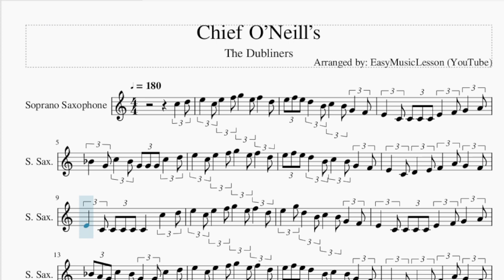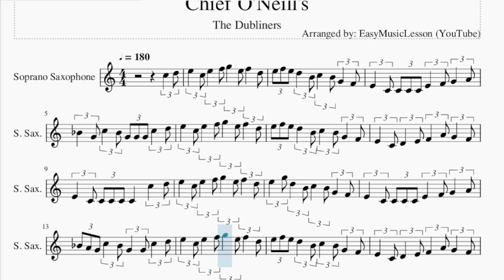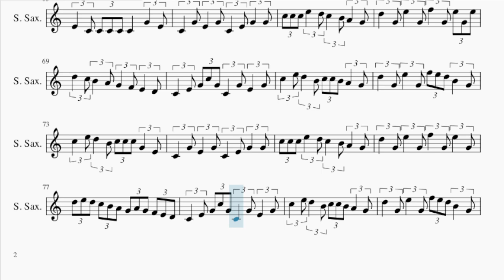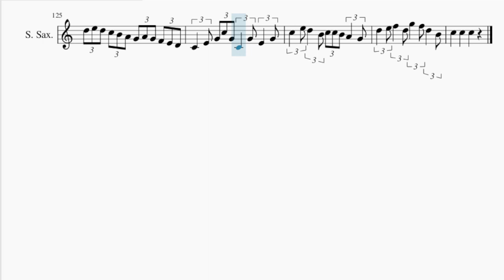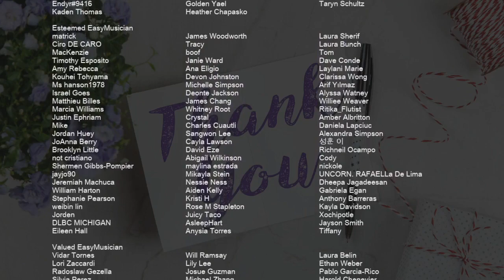Soprano Sax Sheet Music: How to play Chief O’Neill’s by The Dubliners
Comment and let us know how the videos have helped you. It keeps us going! :)Here is a sheet music/tab video on the song Chief O’Neill’s by The Dubliners on the soprano sax. A soprano sax sheet music arrangement which is transposed to notes that are easily played by soprano sax, for the song Chief O’Neill’s by The Dubliners.

EasyMusicLesson2 teaches you to play the your favorite instrument, through well-arranged sheet music so that you too can learn how to play Chief O’Neill’s by The Dubliners on the soprano sax as fast as you can. A soprano sax sheet music with backing tracks to help your play the song better.

Chords of Soprano Sax arrangement:
D Maj   A Min   D Maj   G Maj   D Maj   A Maj   D Maj   D Maj
G Maj   D Maj   A Min   D Maj   G Maj   D Maj   A Maj   D Maj
F Maj   D Maj   A Min   D Maj   G Maj   D Maj   A Maj   D Maj
D Maj   G Maj   D Maj   A Min   D Maj   G Maj   D Maj   A Maj
D Maj   D Maj   G Maj   D Maj   A Min   D Maj   G Maj   D Maj
A Maj   D Maj   F Maj   D Maj   A Min   D Maj   G Maj   D Maj
A Maj   D Maj   D Maj   G Maj   A Maj   D Maj   G Maj   A Maj
D Maj   D Maj   G Maj   A Maj   D Maj   G Maj   A Maj   D Maj
D Maj   A Maj   A Maj   D Maj   A Maj   D Maj   D Maj   A Maj
A Maj   D Maj   G Maj   A Maj   D Maj   D Maj   G Maj   A Maj
D Maj   A Maj   D Maj   G Maj   D Maj   A Maj   D Maj   A Maj
D Maj   D Maj   A Maj   A Maj   D Maj   A Maj   D Maj   D Maj
G Maj   A Maj   A Maj   D Maj

Melody notes of Soprano Sax:
C5   D5 E5   C5 E5   F5 G5   E5 F5   D5 E5 F5 E5 D5   B4
C5   B4 G4   F4 E4   C4 C4 C4 C4
E4   F4 G4   A4 A#4   G4 C5   A#4
G4 G4 G4 C5   D5 E5   C5 E5   F5
G5   E5 F5   D5 E5 F5 E5 D5   B4
C5   B4 G4   F4 E4   C4 D4   E4
F4   A4 G4   F4 E4   C4 C4 C4 C4
C4   C5   D5 E5   C5 E5   F5
G5   E5 F5   D5 E5   G5 D5   B4
E4   F4 G4   A4 A#4 A4 G4 C5   A#4
G4   G4 C5   D5 E5   C5 E5   F5
C4   C4   D4 D#4   D#4 D#4   F4
G4   G4 G4 A4 A#4 A#4   A#4 A#4   C5
A#4   A4 G4   F4 G4   C5 C5 C5 C5
E5   C5 D5   C5 A#4 A#4 G4 C5   A#4
G4   G4 G4   A4 A#4 A4 A4 A#4   C5
E5   C5 D5   C5 A#4   G4 C5   A#4
G5   E5 F5   G5 E5   F5 D5   B4
C5   B4 G4   F4 E4   C4 E4   C4
F4   A4 G4   F4 E4   C4 C4 C4
C4   C4   D4 E4   D4 E4   F4
G4   G4 G4   A4 A#4   A#4 A#4   C5
E5   C5 D5   C5 B4   G4 C5   B4
E5   C5 D5   C5 B4   G4 C5   A#4